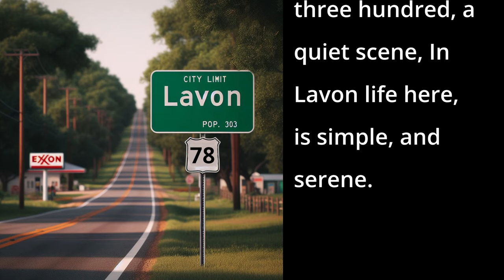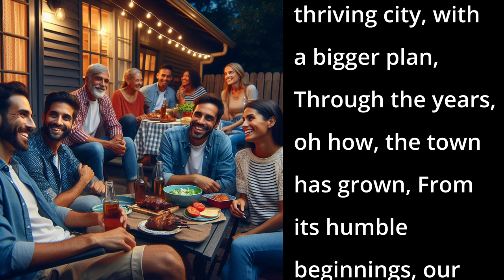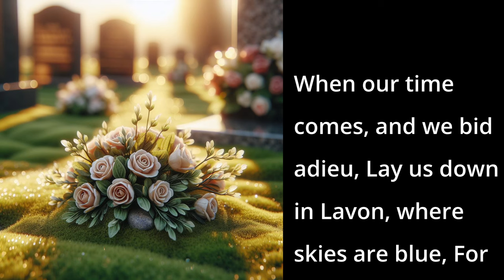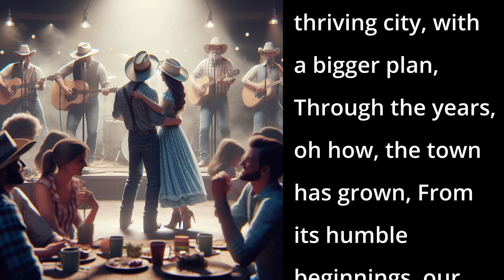One Gas Station Town (AI Country Song)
This song reflects on the transformation of a small Texas town over the span of twenty years.

📱 DESCRIPTION 📱
Starting with a population of only three hundred, the town has blossomed into a thriving city with multiple gas stations and a larger community. Despite its growth, the essence of family and community remains central to Lavon's identity. The lyrics nostalgically reminisce about the town's humble beginnings and the enduring memories created there. As the song concludes, it celebrates Lavon as a place where roots run deep and cherished memories are forever held, symbolizing a deep connection to one's hometown.

📱 SONG LYRICS 📱
00:00 - [Verse 1]
Twenty years ago, we found our way,
A small Texas town, we planned to stay,
Population three hundred, a quiet scene,
In Lavon life here, is simple, and serene.

00:00 - [Chorus 1]
This one gas station town, is where our life began,
Now it's a thriving city, with a bigger plan,
Through the years, oh how, the town has grown,
From its humble beginnings, our seeds were sown.

00:00 - [Verse 2]
Four gas stations now, and building more,
Lavon is growing, aspirations galore.
Today the town's, bigger it's true,
Family and community, still shine through.

00:00 - [Chorus 2]

00:00 - [Bridge]
When our time comes, and we bid adieu,
Lay us down in Lavon, where skies are blue,
For this is our town, our roots run deep,
Lavon is where, our, memories we'll keep.

00:00 - [Chorus 3]

00:00 - [Outro]
From its humble start, to the growth it's known,
Lavon, our beloved town, forever our own.

📱LICENSE📱

📱 SEO 📱
Lavon Texas song, Small town to thriving city, Gas station town anthem, From humble beginnings to growth, Lavon hometown pride, Texas town transformation song, Memories in Lavon, Lavon's growth and community, Small town roots run deep, Lavon life story song, One gas station town journey, Family and community in Lavon, Growing up in Lavon Texas, Lavon's bigger plan song, Nostalgic Lavon anthem, Town transformation in Lavon, Lavon's history and future, Beloved Lavon Texas song, Lavon small town charm, Life in Lavon song